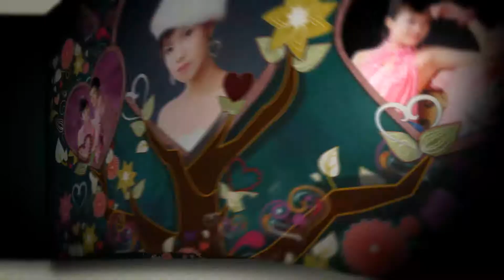Wedding MV - Tree of Love Book (1080P)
AE電子相冊，需照片20張，模板長度：60秒。